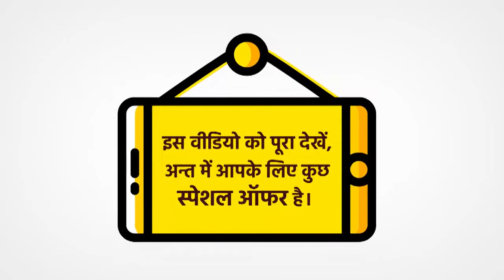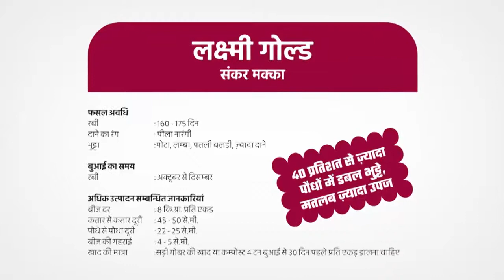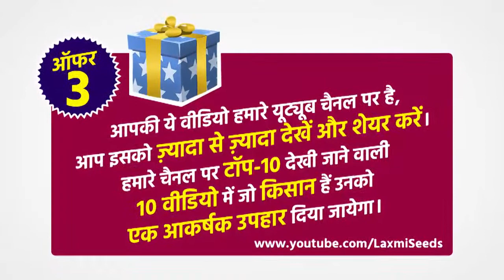SAURABH KUMAR SAHARSA BIHAR LAXMI GOLD